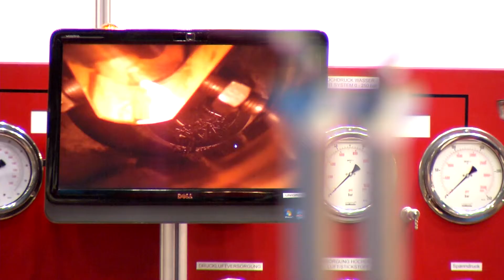Welcome back in 2014: Visitors touch on Valve World Expo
Today, the largest ever Valve World Expo in Düsseldorf has opened its doors after two long years of waiting. Our reporter welcomed visitors from all over the world entering the trade fair and talked about their expectations for the 9th Biennial Valve World Conference and Exhibition.